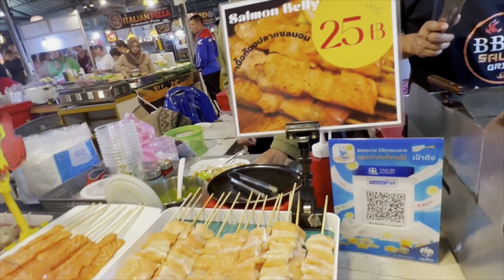Beach এ জীবন্ত রঙ্গীন ঝিনুক খুঁজে পেলাম । Quil egg fry আর গোটা মাছ পোড়া খেলাম। KRABI, Episode 7